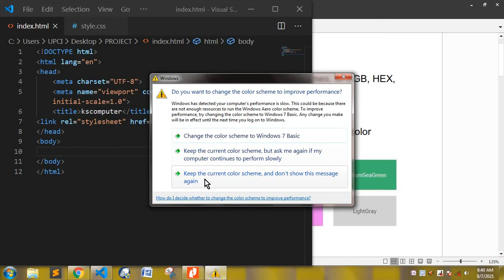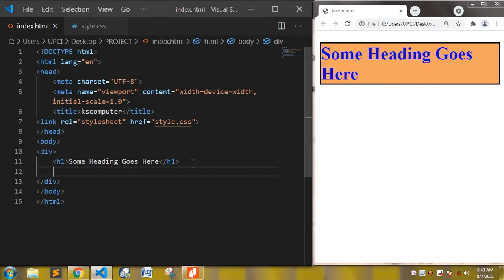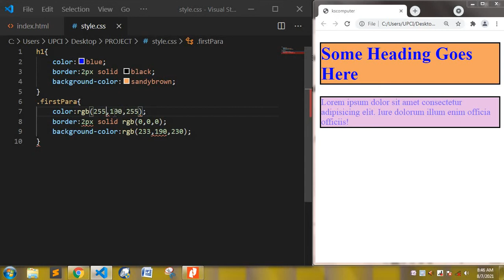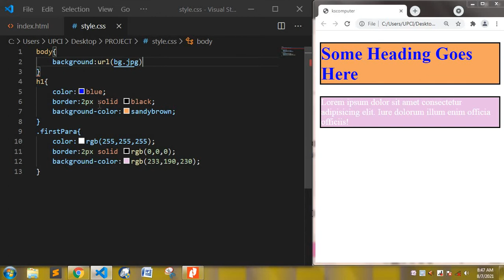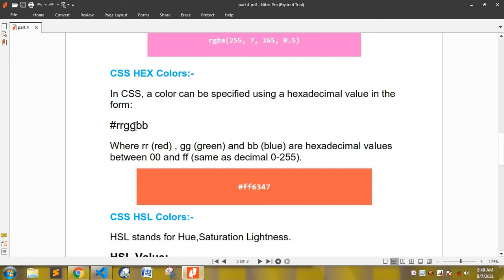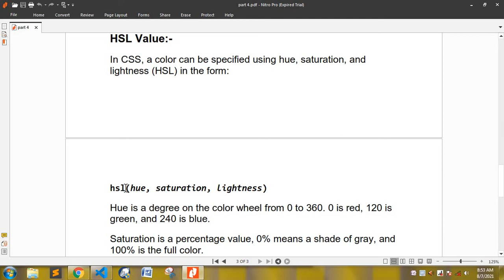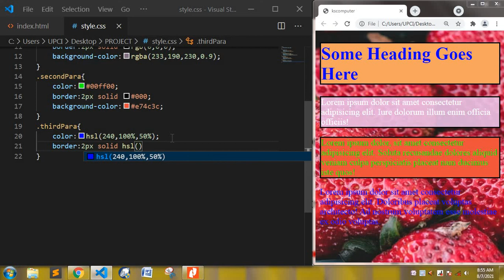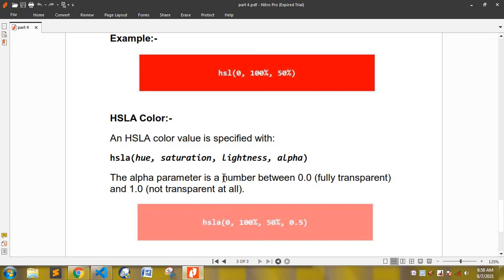CSS Colors in Hindi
Hello friends
In this video you will learn how can we set the colors in css we can set the colors with color name, rgb,hex and hsl.